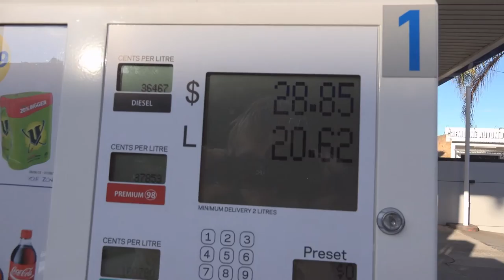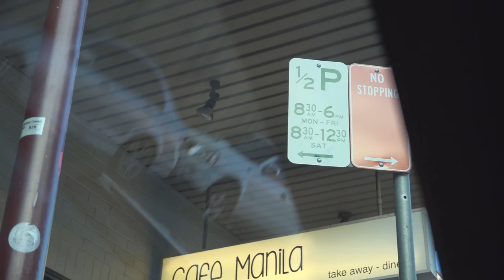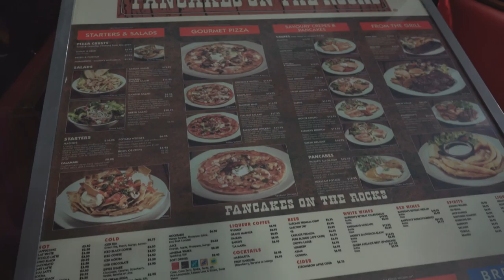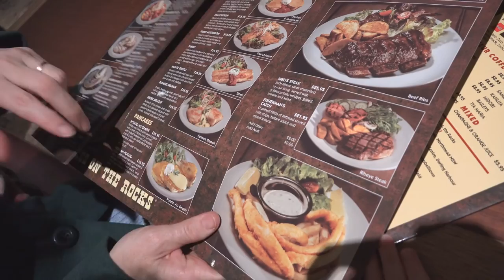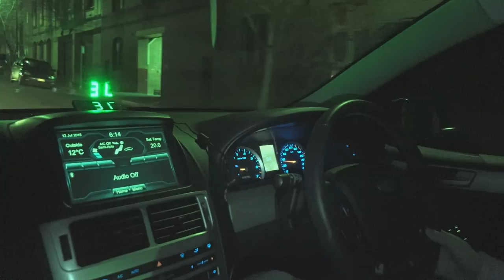OSFT VLog | July 12th 2015 - Walking across Harbour Bridge and eating at Pancakes on the Rocks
This is something we never do (eat at "fancy" restaurants) but since we had a voucher, we took advantage of it. Most of this video actually is the journey there and back though as we walk through Sydney and over the bridge. Less than a minute of this video actually takes place at the restaurant.